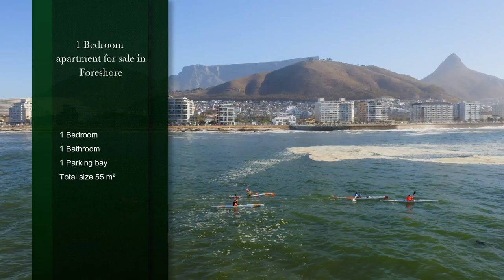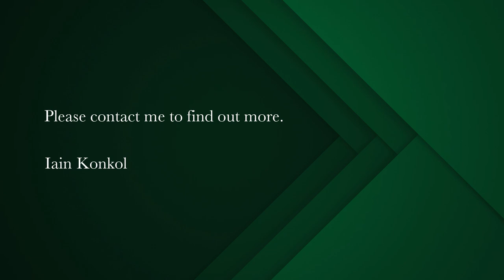1 bedroom apartment for sale in Foreshore | Pam Golding Properties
The Yacht Club

Exclusive Mandate - This 55m2 luxury apartment on the 9 th floor is situated almost in the centre of the development with significant city and Table Mountain views. The contemporary kitchen is open plan to the reception areas with floor to ceiling, double-glazed glass doors and windows of the highest quality. Air-conditioning fitted by the seller at a substantial cost. Main bedroom with views of Table Mountain and great en-suite bathroom with shower. Load-shedding free block. Automated blinds. Dedicated exclusive use parking bay in the basement. Mixed use development of hotel, residential and offices. Paid visitors parking in basement. Communal gym in block. Very robust security personnel and cameras. At the rear of the building, the canal awaits, as does the water taxi ready to transport you to the convention centre and the financial district or the Waterfront itself via the One and Only Hotel.

The Yacht Club is next door to the Silo District residential and offices with Radisson Red Hotel and Silo Hotel included. Near the Waterfront, near the Hotels and restaurants and central to the highways in and out of CT. Live quietly, centrally and securely at The Yacht Club. Viewings by appointment only.